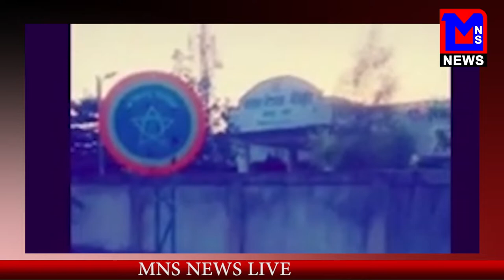टोक के लिए पुलिस वैन का उपयोग, जानिए खुद को क्या बता रहा ये प्राणी